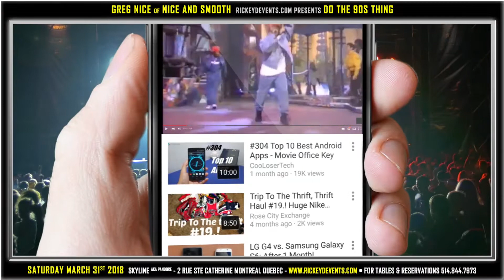DO THE 90S THING PROMO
WE ARE TAKING IT BACK TO THE REAL OLD SCHOOL PARTIES. SKYLINE AKA PANDORE NIGHT CLUB WILL THE SPOT THAT EVERYONE WILL BE AT FOR THE EASTER HOLIDAYS. SPECIAL GUEST PERFORMER AND HOST WILL BE GREG NICE. THE LEGENDARY HIP HOP ARTIST FROM NICE & SMOOTH SINGING HIS CLASSIC HITS...

COME READY TO PARTY FROM 10 PM TO 3 AM WITH DJ MAJESS, BLASTER AND MIKE TUFF WILLIAMS.
25 AND OVER, DRESS TO PARTY